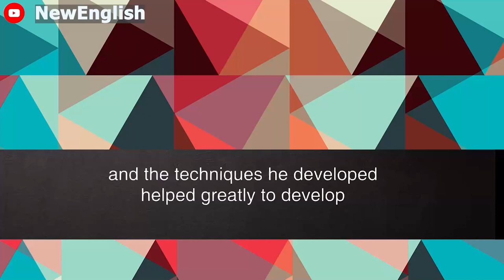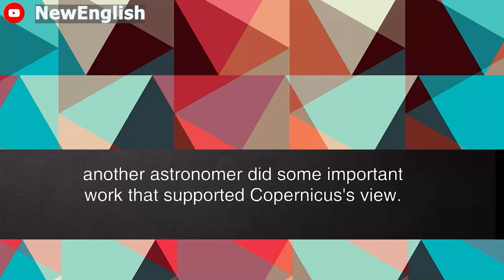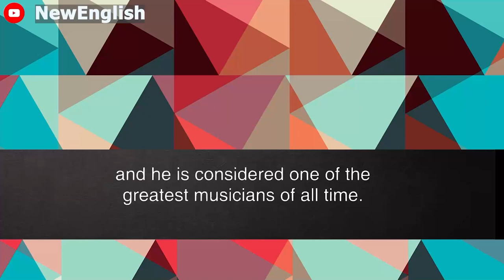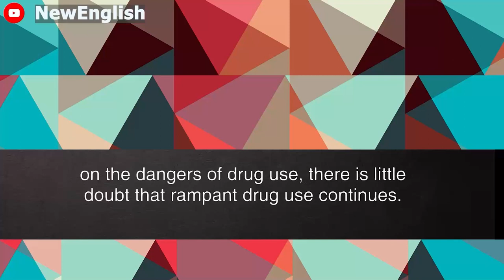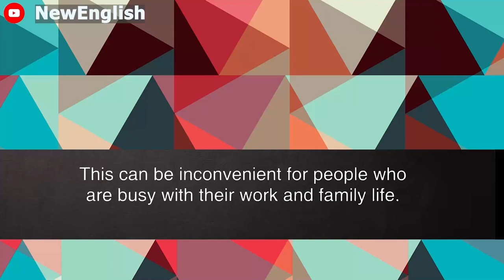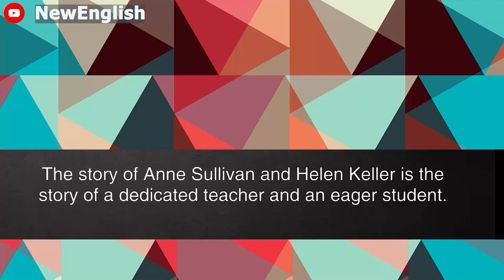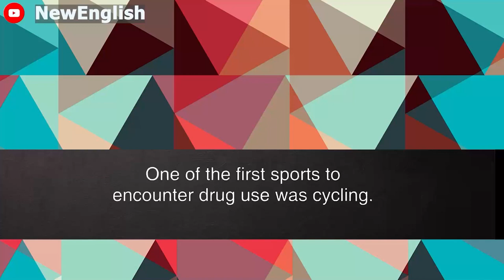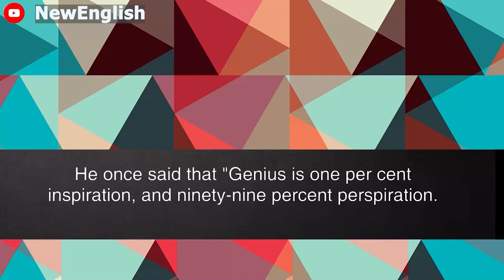English podcast | English podcast for learning English | English podcast for beginners #142